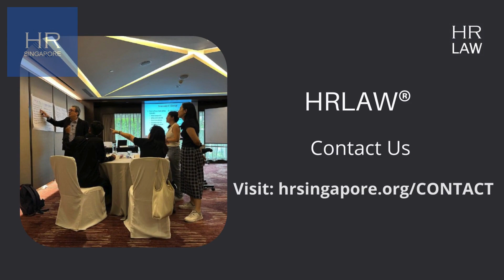𝗘𝗺𝗽𝗹𝗼𝘆𝗺𝗲𝗻𝘁 𝗼𝗳 𝗙𝗼𝗿𝗲𝗶𝗴𝗻 𝗠𝗮𝗻𝗽𝗼𝘄𝗲𝗿 𝗔𝗰𝘁 – HRSINGAPORE Stay compliant with the Employment of Foreign Manpo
𝗘𝗺𝗽𝗹𝗼𝘆𝗺𝗲𝗻𝘁 𝗼𝗳 𝗙𝗼𝗿𝗲𝗶𝗴𝗻 𝗠𝗮𝗻𝗽𝗼𝘄𝗲𝗿 𝗔𝗰𝘁 – HRSINGAPORE
Stay compliant with the Employment of Foreign Manpower Act in Singapore! Gain essential knowledge and avoid the risks of non-compliance.

has a variety of hands-on HR certification courses, and HRLAW seminars to help HR practitioners stay up-to-date with the latest HR regulations